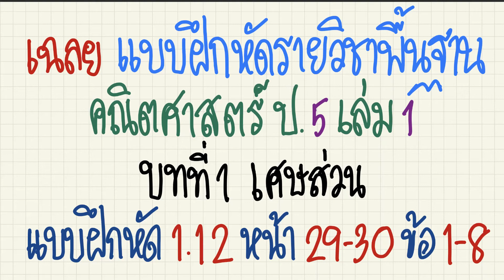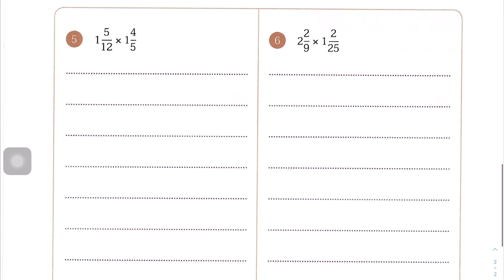เฉลยแบบฝึกหัดคณิตศาสตร์ ป.5 เล่ม 1 บทที่ 1 เศษส่วน แบบฝึกหัด 1.12 หน้า 29-30 ข้อ 1-8